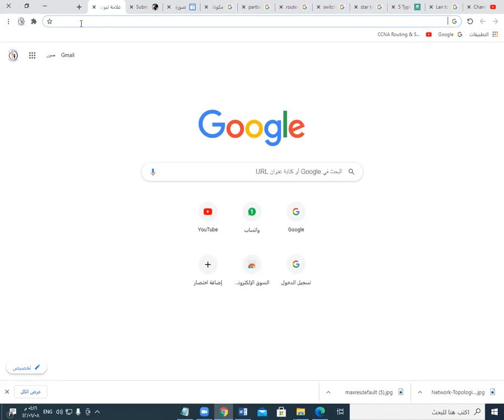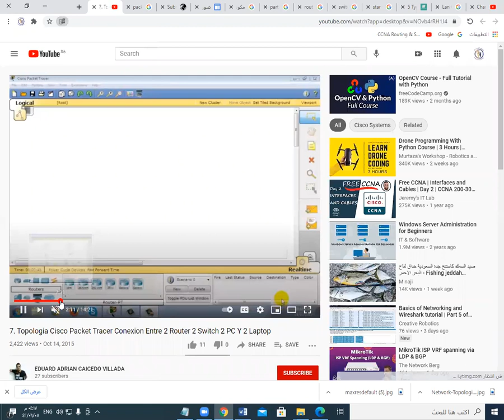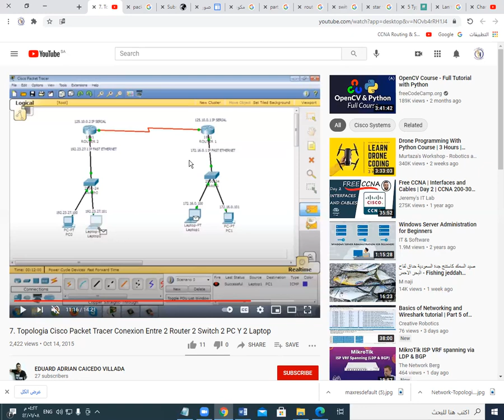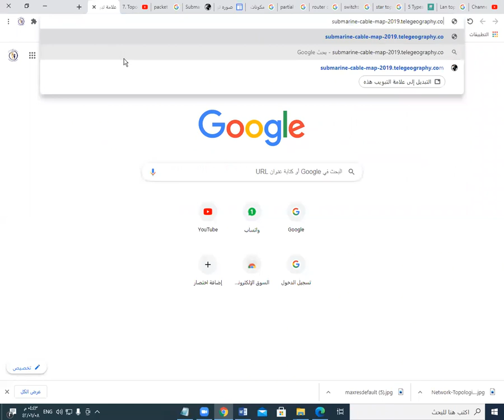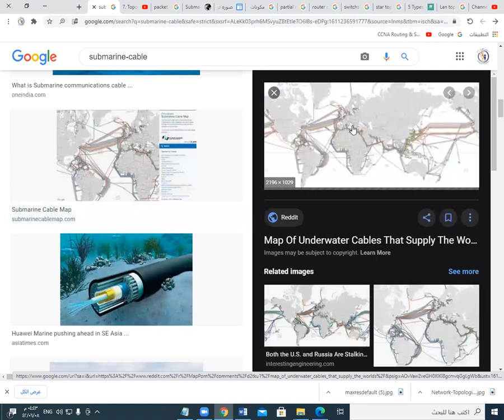دبلوم السادس شبكات مادةربط الشبكات المحاضرة الرابعة نشات وتعريف الشبكة الواسعة استاذ عبدالقادر